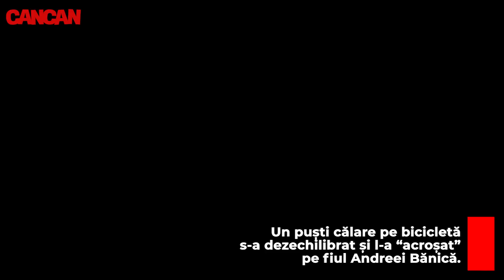FIUL ANDREEI BANICA S-A ACCIDENTAT IN PARC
Zilele trecute, Andreea Bănică a ieșit la o gură de aer proaspăt. Doar că artista a tras o sperietură zdravănă, după ce fiul ei a fost „accidentat”, din greșeală, în parc. CANCAN.RO vă prezintă, în exclusivitate, toate detaliile incidentului care i-a pus pe jar pe părinții micuțului Noah.